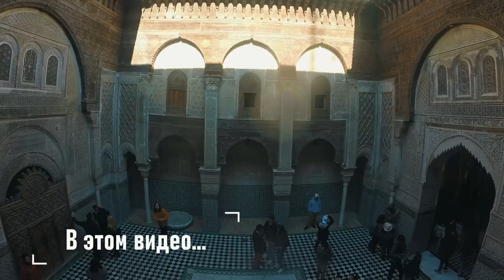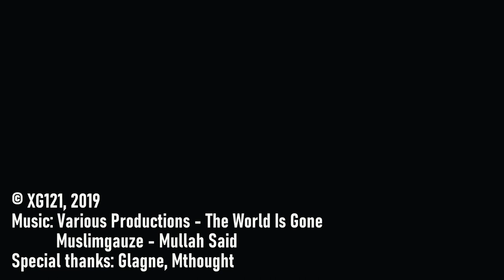Фес, Марокко: Медина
Фес в Марокко. Медина Феса - крупнейшая в Марокко.
Основанный в VIII веке н.э. Фес – старейший город Марокко и крупный центр исламской культуры, не слишком изменившийся за века.
Медина Феса представляет собой средневековый город-рынок, поделённый на кварталы ремесленников – кожевенников, ювелиров, плотников, гончаров. Достоверной и полной карты улиц медины не существует. Соответственно, не потеряться чужаку просто невозможно.
В этом видео мы пытаемся не потеряться в лабиринте улиц медины и полностью погружаемся в атмосферу этого места.
А Вы хотели бы побродить по средневековым улицам Феса? Что ещё стоило посмотреть в этом городе? Пишите в комментариях.

Следующее видео будет после нашего возвращения из Южной Америки - в ноябре.

Отдельное спасибо Славе MThought за помощь с цветом и звуком.